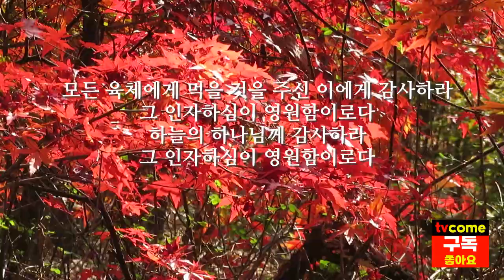시편 136편 다윗의 감사시, 추수감사주일 | 하나님께 감사하라 그 인자하심이 영원함이로다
■시편 136편 다윗의 감사시

낭송 김대응 목사/시인

1 여호와께 감사하라 그는 선하시며 그 인자하심이 영원함이로다
2 신들 중에 뛰어난 하나님께 감사하라 그 인자하심이 영원함이로다
3 주들 중에 뛰어난 주께 감사하라 그 인자하심이 영원함이로다
4 홀로 큰 기이한 일들을 행하시는 이에게 감사하라 그 인자하심이 영원함이로다
5 지혜로 하늘을 지으신 이에게 감사하라 그 인자하심이 영원함이로다
6 땅을 물 위에 펴신 이에게 감사하라 그 인자하심이 영원함이로다
7 큰 빛들을 지으신 이에게 감사하라 그 인자하심이 영원함이로다
8 해로 낮을 주관하게 하신 이에게 감사하라 그 인자하심이 영원함이로다
9 달과 별들로 밤을 주관하게 하신 이에게 감사하라 그 인자하심이 영원함이로다
10 애굽의 장자를 치신 이에게 감사하라 그 인자하심이 영원함이로다
11 이스라엘을 그들 중에서 인도하여 내신 이에게 감사하라 그 인자하심이 영원함이로다
12 강한 손과 펴신 팔로 인도하여 내신 이에게 감사하라 그 인자하심이 영원함이로다
13 홍해를 가르신 이에게 감사하라 그 인자하심이 영원함이로다
14 이스라엘을 그 가운데로 통과하게 하신 이에게 감사하라 그 인자하심이 영원함이로다
15 바로와 그의 군대를 홍해에 엎드러뜨리신 이에게 감사하라 그 인자하심이 영원함이로다
16 그의 백성을 인도하여 광야를 통과하게 하신 이에게 감사하라 그 인자하심이 영원함이로다
17 큰 왕들을 치신 이에게 감사하라 그 인자하심이 영원함이로다
18 유명한 왕들을 죽이신 이에게 감사하라 그 인자하심이 영원함이로다
19 아모리인의 왕 시혼을 죽이신 이에게 감사하라 그 인자하심이 영원함이로다
20 바산 왕 옥을 죽이신 이에게 감사하라 그 인자하심이 영원함이로다
21 그들의 땅을 기업으로 주신 이에게 감사하라 그 인자하심이 영원함이로다
22 곧 그 종 이스라엘에게 기업으로 주신 이에게 감사하라 그 인자하심이 영원함이로다
23 우리를 비천한 가운데에서도 기억해 주신 이에게 감사하라 그 인자하심이 영원함이로다
24 우리를 우리의 대적에게서 건지신 이에게 감사하라 그 인자하심이 영원함이로다
25 모든 육체에게 먹을 것을 주신 이에게 감사하라 그 인자하심이 영원함이로다
26 하늘의 하나님께 감사하라 그 인자하심이 영원함이로다